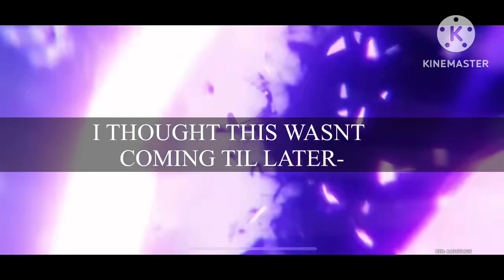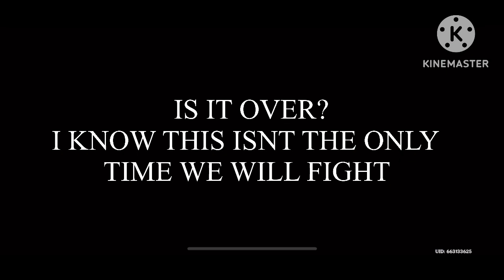I MADE AN ENEMY OF A GOD